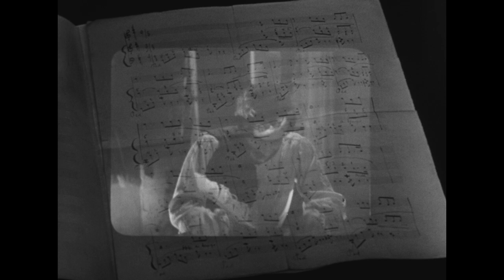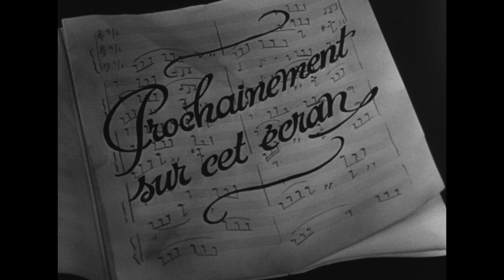La Symphonie Fantastique (1942) - Trailer | French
English title: The Fantastic Symphony
Directed by: Christian-Jaque
Year: 1942
Country: France
Genre(s): Biography, Drama
Color: Black & White

SYNOPSIS:
Biographical romance about the great composer Hector Berlioz, someone whom the French, during their WWII occupation by the Nazis, could look back proudly on.